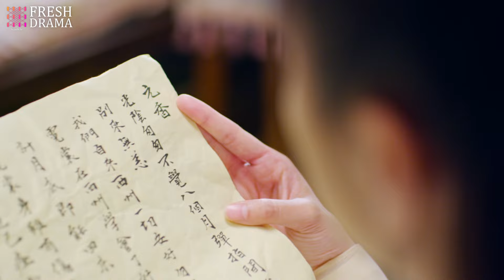“Wealthy maid”22：Cold prince meets beggar girl, willing to sacrifice life to break free.